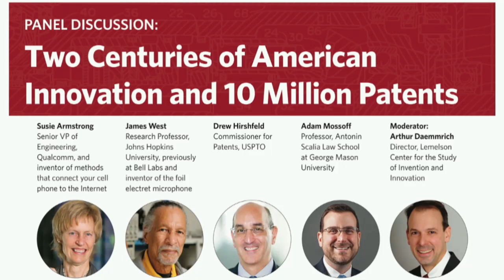Two centuries of American innovation and 10 million patents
Signed by President George Washington, the first U.S. patent was issued in 1790. On June 19, the USPTO issued patent number 10 million. These ten million utility patents represent two centuries of breakthroughs that transformed the United States into the world’s innovation leader even as inventors from around the world have sought U.S. patent protection.

Panelists talked on the patent system and history of 10 million patents at the Lemelson Center in the National Museum of American History on June 20.

Panelists:
* Susie Armstrong, Senior Vice President of Engineering, Qualcomm, and inventor of methods that permit your cell phone to connect to the Internet
* James West, Research Professor, Johns Hopkins University Whiting School of Engineering, previously at Bell Labs and inventor of the foil electret microphone
* Drew Hirshfeld, Commissioner for Patents, USPTO
* Adam Mossoff, Professor, Antonin Scalia Law School at George Mason University
* Moderator: Arthur Daemmrich, Director, Lemelson Center for the Study of Invention and Innovation